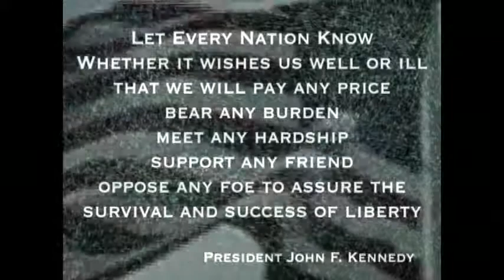Project New Hope Veterans Forum, August 16, 2013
A Monthly Information Program on a Wide Variety of Current Veterans Issues Presented to Inform Veterans of Services Available and Answer Any Questions They May Have